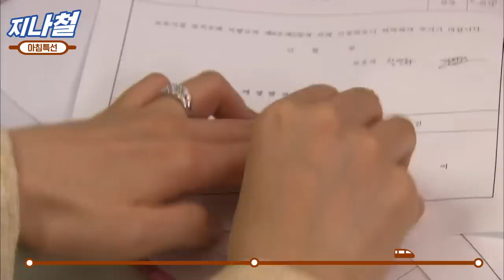[MetroTV] (ENG/SPA/IND) Yura's Meticulous Savagism Will Surely Wake You Up